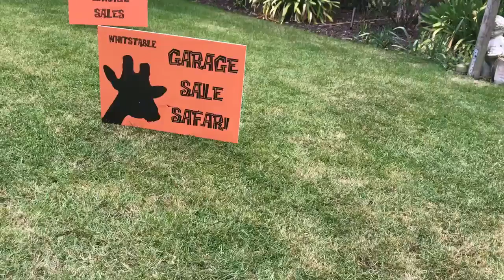18298029 790523711123346 1968330709428862976 n